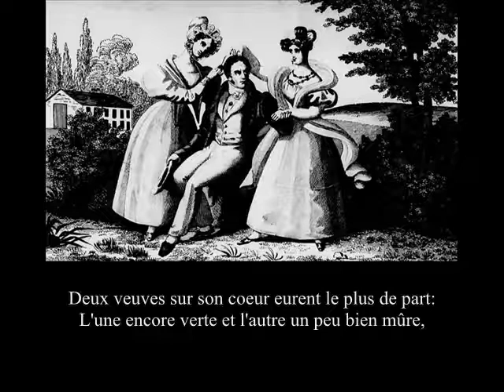19 - L'homme entre deux âges et ses deux maîtresses (Jean de la Fontaine)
Lecture et texte de la fable "l'homme entre deux âges et ses deux maîtresses" de Jean de la Fontaine.